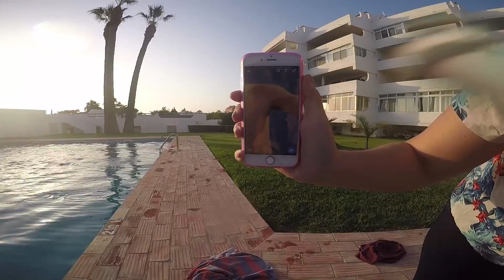Piscina e Jantar com amigos| SUMMER TIME#4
Hey-oh Pessoal! Bem-vindos à série "SUMMER TIME", onde irei fazer vlogs diários durante todo o mês de Julho. Espero muito que vocês gostem! Não se esqueçam de deixar o vosso like :)

P.O.BOX - João Sousa, Apartado 95, 8700-999 Olhão